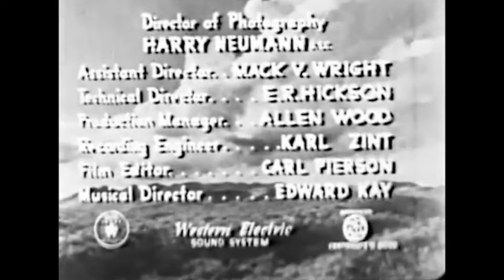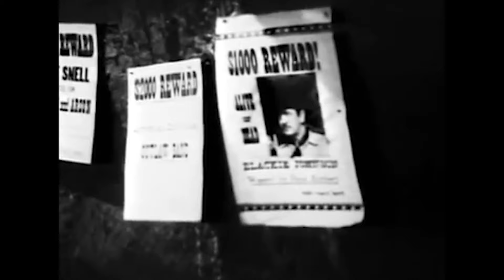Below The Border HD (1942) | Western Movie Cowboy | Wild West Films HD | Full Length Western Movie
Synopsis:
A gang of rustlers blackmails young Joe Collins into helping them, Sandy poses undercover as a janitor in the leader's saloon, and Buck impersonates a well-known crooked fence.
Stars: Buck Jones, Tim McCoy, Raymond Hatton